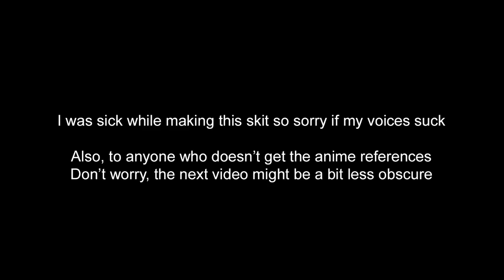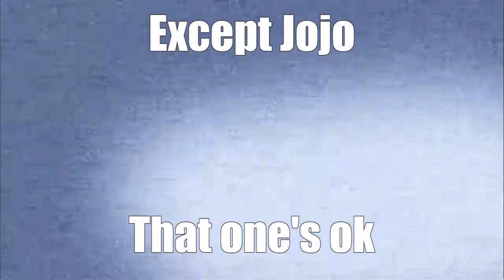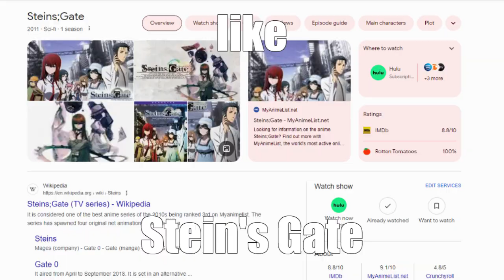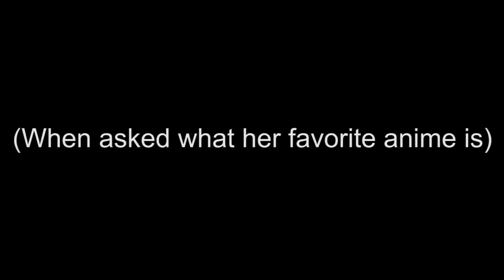Paul's Coming Out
Video inspired by @rg33real! I freaking loved his Chainsaw Man videos, and it seems like he's making stuff from other animes now. Figured I'd do something similar!